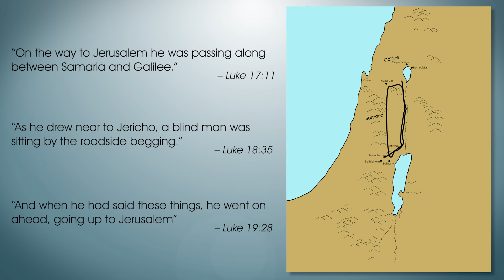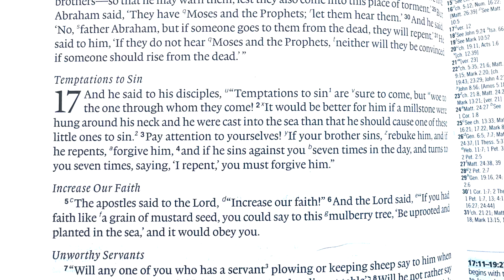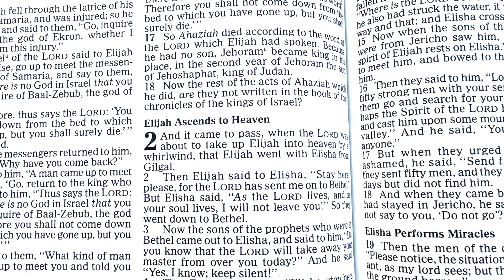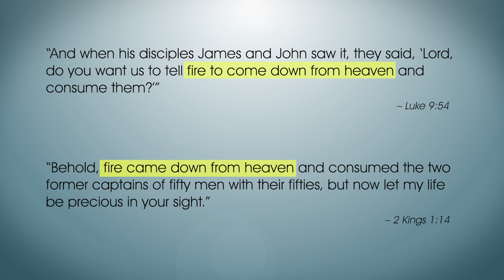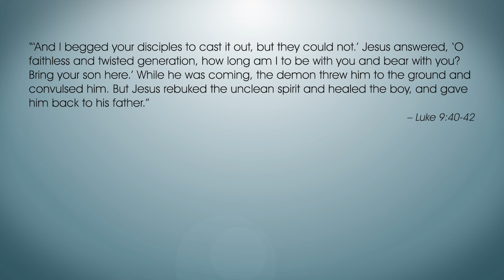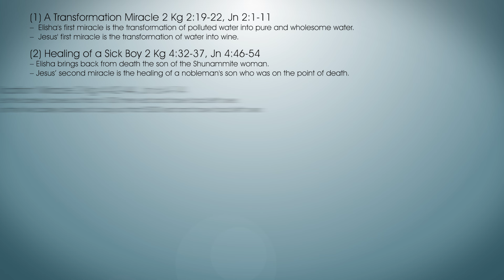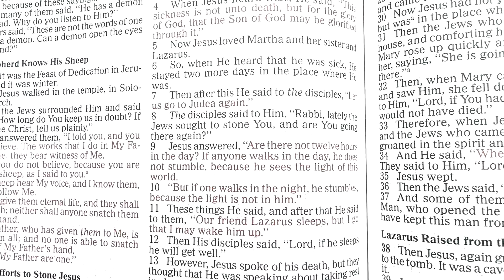Luke's Geography Nightmare?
Supposed Biblical Error Number 26. Did Luke get the geography of ancient Judea wildly wrong and have Jesus walking south, then north, then south again to get Jerusalem? We answer that in this video.